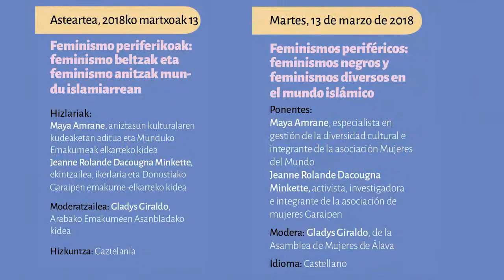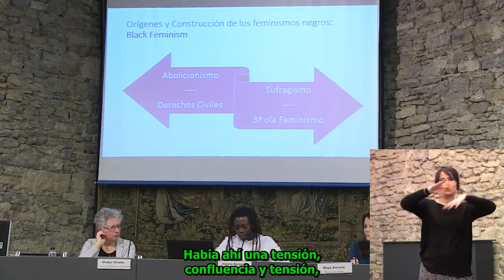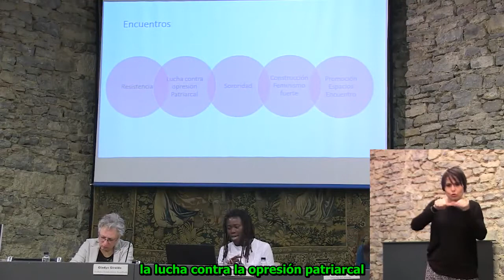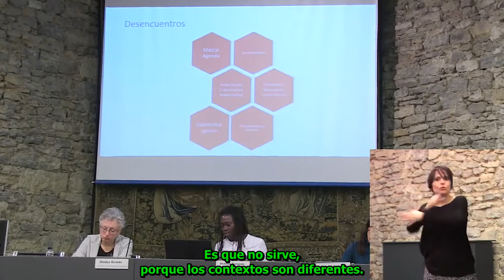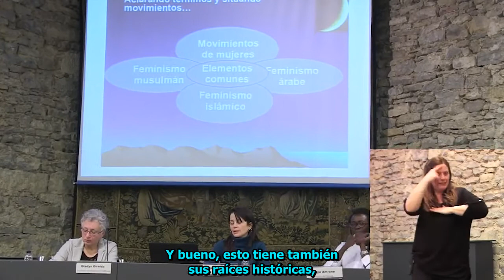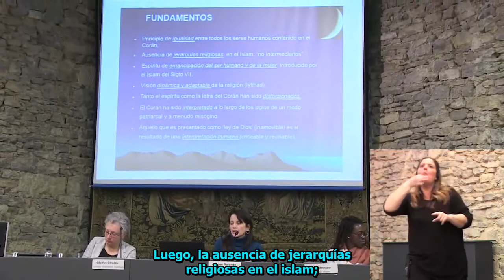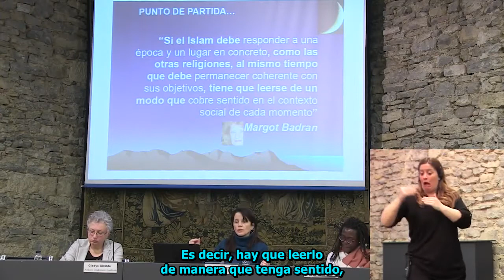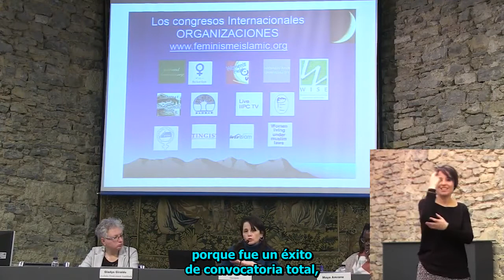Hitzaldia / Conferencia: Feminismos periféricos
"Feminismos periféricos: feminismos negros y feminismos diversos en el mundo islámico"
La mesa redonda corre a cargo de Maya Amrane, especialista en gestión de la diversidad cultural e integrante de la asociación Mujeres del Mundo; y de Jeanne Rolande Dacougna Minkette, activista, investigadora e integrante de la asociación de mujeres Garaipen (Donostia). La intervención está enmarcada en la Escuela para la Igualdad y el Empoderamiento de las Mujeres en Vitoria-Gasteiz y tuvo lugar el 13 de marzo de 2018.

Hizlariak dira Maya Amrane, aniztasun kulturalaren kudeaketan aditua eta Munduko Emakumeak elkarteko kidea eta Jeanne Rolande Dacougna Minkette, ekintzailea, ikerlaria eta Donostiako Garaipen emakume-elkarteko kidea. Hitzaldia Gasteizko Emakumeen Berdintasunerako eta Jabekuntzarako Eskolan kokatuta dago eta 2018ko martxoaren 13an izan zen.